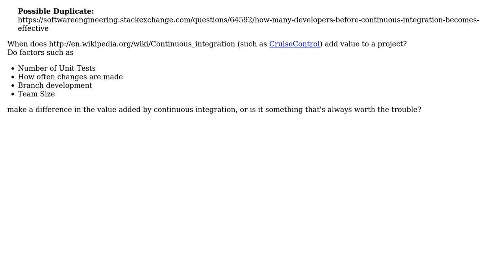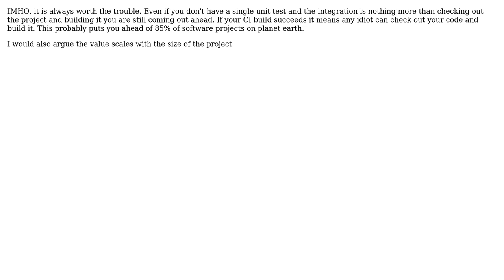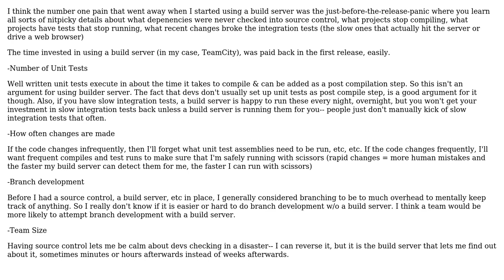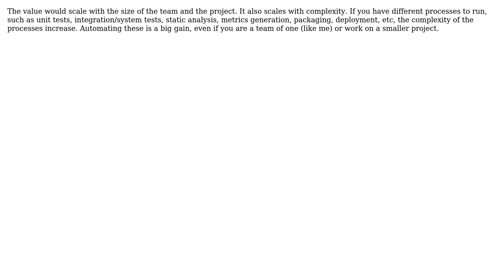When does Continuous Integration add value? (6 Solutions!!)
When does Continuous Integration add value?

With thanks & praise to God, and with thanks to the many people who have made this project possible! | Content (except music & images) licensed under CC BY-SA | Music | Images & others | With thanks to user Wyatt Barnett user MatthewMartin user Grant Palin user dietbuddha user C. Ross user ale and the Stack Exchange Network Trademarks are property of their respective owners. You are responsible for your own actions.